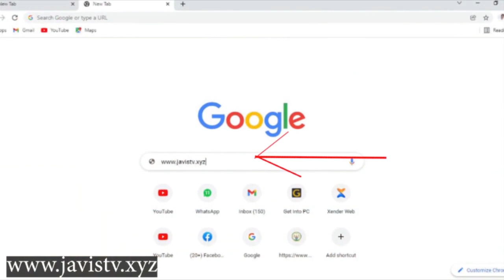Murugo kwa BIJOUX nyuma y'iminsi mike gusa bakoze ubukwe ngibyo ibyo umugabo we amukoreye